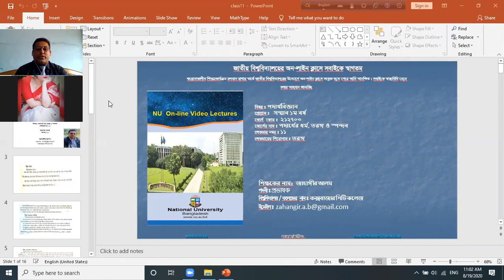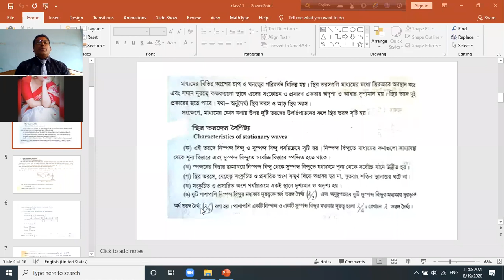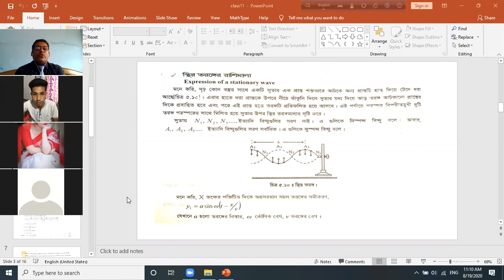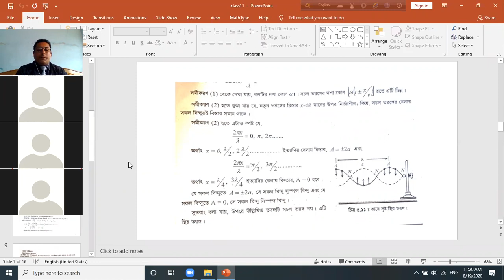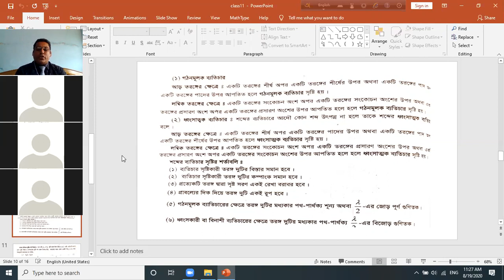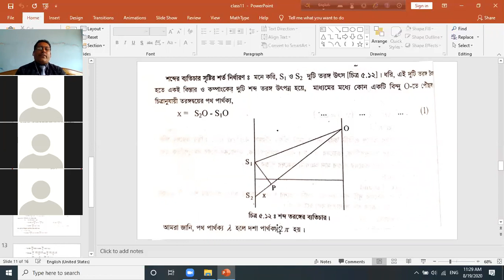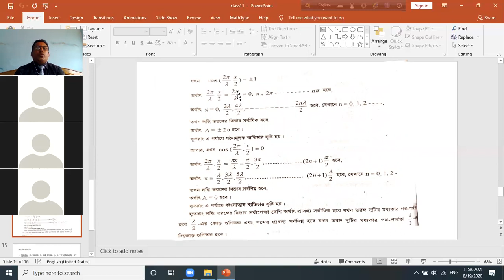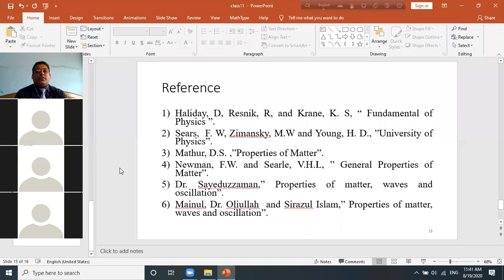পদার্থের ধর্ম, তরঙ্গ ও স্পন্দন (লেকচার নংঃ ১১) সম্মান ১ম বর্ষ। পদার্থবিজ্ঞন। কোর্স কোড: ২১২৭০৩